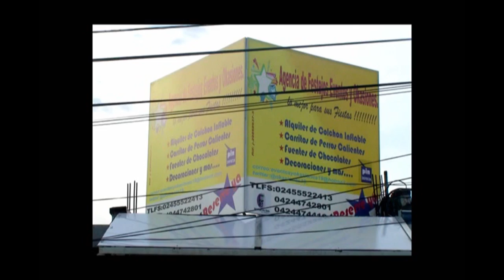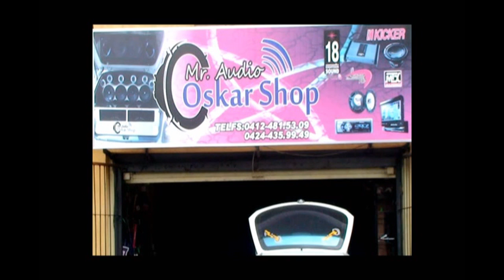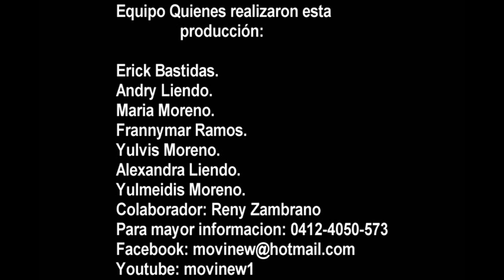Daniel Quiñones (El Pajaro de la SalSa) en San Joaquin de Carabobo 2012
Talento San joaquinero